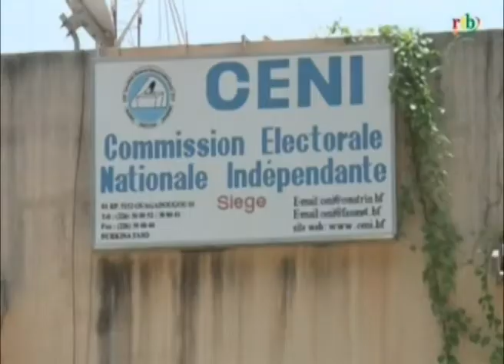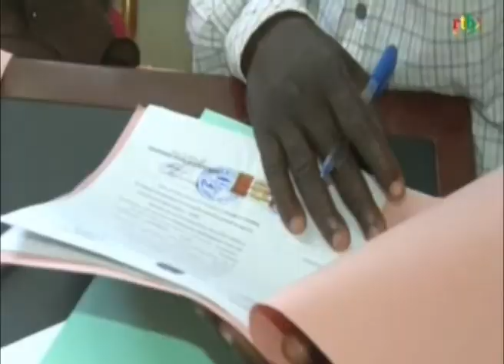RTB / Fin du dépôt de candidature aux élections législatives 2020 au Burkina Faso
Fin du dépôt de candidature aux élections législatives 2020 au Burkina Faso